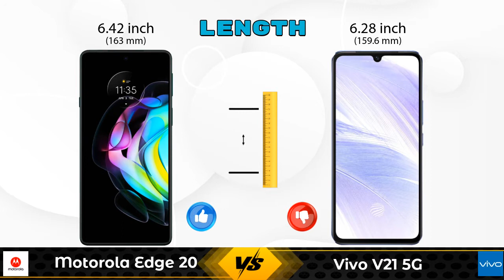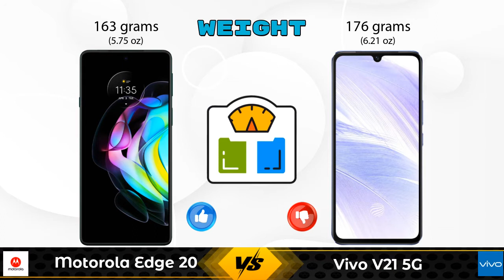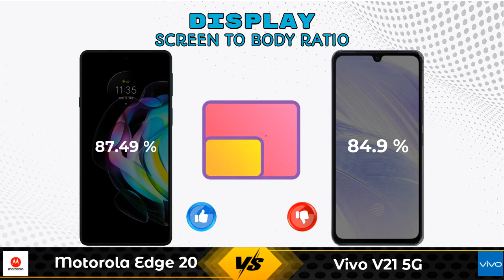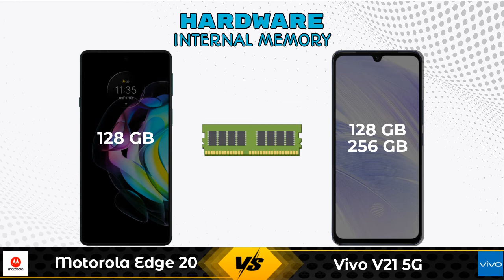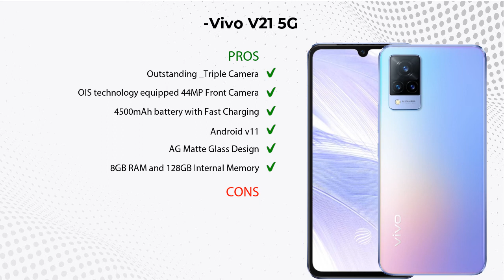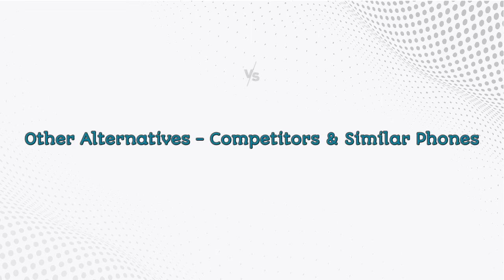Motorola Edge 20 Vs Vivo V21 5G - Full Comparison [Full Specifications]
In this Video we are Comparing Motorola Edge 20 Vs Vivo V21 5G with [Full Specifications].

Variant Details:
8 GB / 128 GB - 29999

Variant Details:
8 GB / 128 GB - 29990
8 GB / 256 GB - 32990 (Flipkart)
8 GB / 256 GB - 32990 (Amazon)

Motorola Edge 20 Vs Vivo V21 5G full specifications
Vivo V21 5G Vs Motorola Edge 20 full specifications
Motorola Edge 20 Vs Vivo V21 5G comparison
Vivo V21 5G Vs Motorola Edge 20 comparison

Other Compitior Phone with Similar Price Range :

Motorola Edge 20 Fusion 8GB RAM(8 GB / 128 GB) - 22999 , Release Date :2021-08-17
Motorola Edge 20 Pro(8 GB / 128 GB) - 36999 , Release Date :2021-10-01
Realme 8s 5G 8GB RAM(8 GB / 128 GB) - 19999 , Release Date :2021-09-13
Vivo iQOO Z3 256GB(8 GB / 256 GB) - 22990 , Release Date :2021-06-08